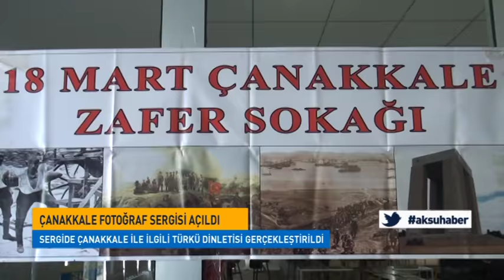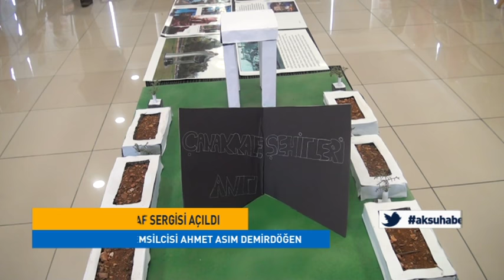Çanakkale Fotoğraf Sergisi Açıldı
Zekeriya Tanrıverdi İmam Hatip Ortaokulu Tarafından Çanakkale Deniz Zaferi'nin 102. Yıl Dönümü Nedeniyle “Çanakkale” Fotoğraf Sergisi Açıldı.
Perfore
18 Mart Çanakkale Şehitleri Anma Günü Ve Çanakkale Deniz Zaferi’nin 102. Yıl Dönümü Nedeniyle "Çanakkale" Fotoğrafları Sergilendi.